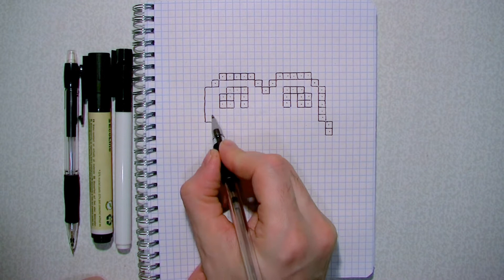How to Draw Froggit ( Undertale ) - Lessons Video for Kids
Handmade Pixel art a Froggit  for Kids
DON’T FORGET TO CHECK OUT THE PIXEL ART VIDEO CHANNEL FOR MANY MORE VIDEOS!!!